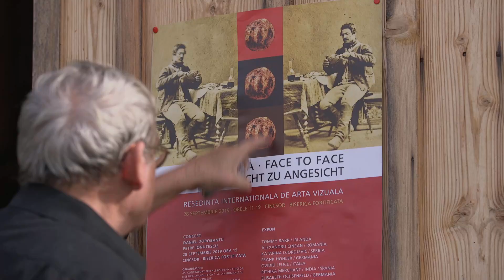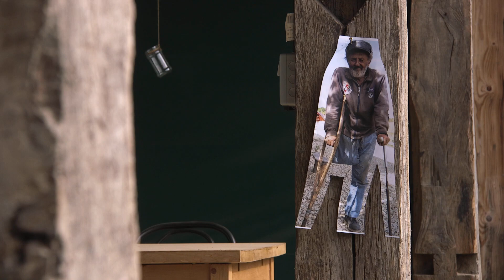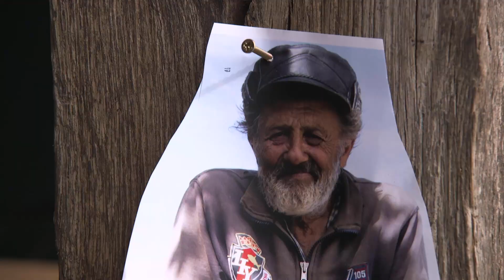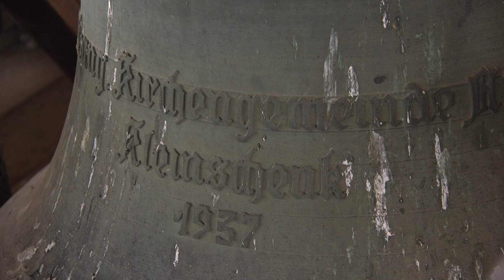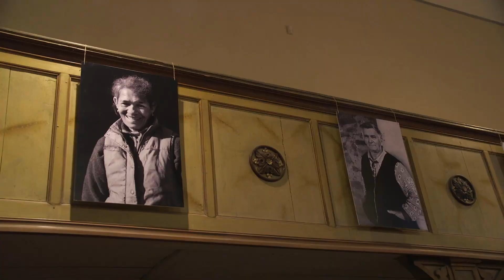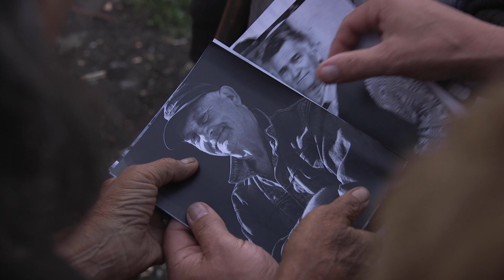Artă la Cincșor 2019 with Tommy Barr (N.Ireland) 2/11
Reședința de arte vizuale Cincșor 2019

Curator: Elisabeth Ochsenfeld

Un proiect al:
As. CONTRAFORT PRO KLEINSCHENK / CINCȘOR și
Cincșor.Transilvania.Case de oaspeți
Dr. Carmen Schuster & Dr. Michael Lisske